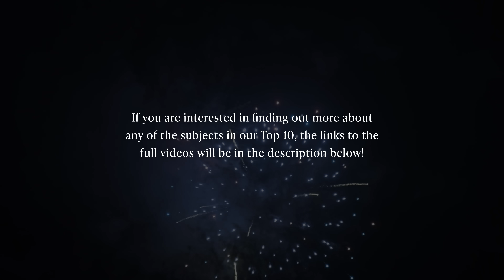10 Facial Reconstructions of Historical Figures - Royalty Now Best of 2022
Thank you to Wondrium for making videos like this possible.

Thank you so much for supporting our work bringing historical figures to life this year. Here are the top 10 subjects of 2022, and their “real faces.” We do diligent research to make sure our re-creations are as accurate as possible using historical sources.

Timestamps:
0:00 Introduction
0:32 Chevalier de Saint-Georges (Joseph Bologne)
1:22 Queen Victoria
2:13 Emperor Hadrian
2:57 Abraham Lincoln
3:49 Alexander the Great
4:43 Pocahontas (Matoaka)
5:37 Elizabeth I
6:25 Marie Antoinette
7:27 Anne Boleyn
9:01 Anne of Cleves

Find us here:
RoyaltyNowStudios.com